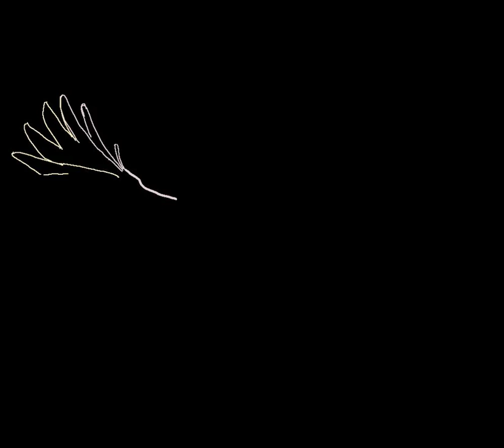One Minute - Art by Ralph Cannell Music Charlie Puth - Attention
Where you can purchase Cannell paintings on Canvas Print,